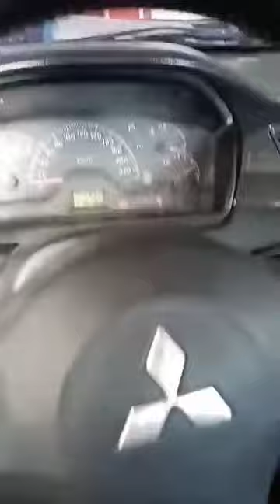cranking only no start mitsubishi lancer 4g18 part 1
buhay mekaniko